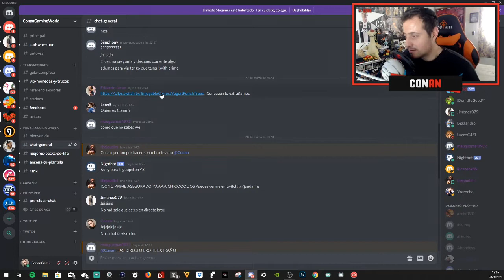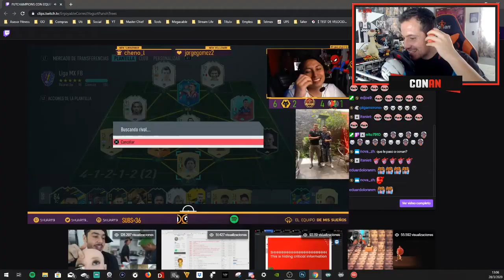ANDO ENFERMO | JOURNEY DE FUT CHAMPS | 7 - 4 | SHUART LO AMO COÑO